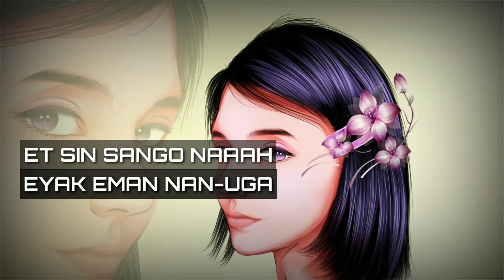PADAS- Lyrics(Igorot Love Songs)by: Herman Bugtong